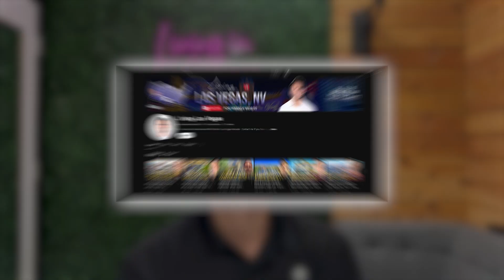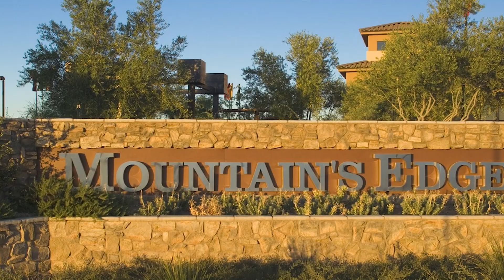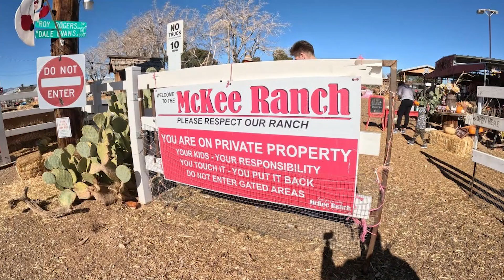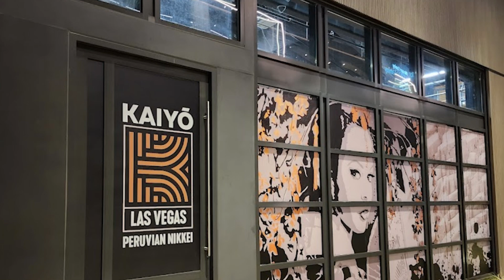Northwest VS Southwest Las Vegas Nevada: Which Is Right for You? | Las Vegas Nevada Real Estate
Are you considering relocating to an area between Northwest and Southwest Las Vegas Nevada? Let’s discover the differences between living in the northwest and southwest regions of Las Vegas Nevada today!
In this comprehensive comparison video, let's explores the key differences between the northwest and southwest regions of the city. Explore how these two areas contrast in terms of traffic, home prices, and lifestyle. The northwest offers larger lots and less traffic, making it an ideal choice for those who value spacious living and a quieter environment. In contrast, the southwest is a hotspot for dining and entertainment, providing residents with a vibrant and lively community feel.
Join us as we take a closer look at the unique characteristics of each region. From parks and recreational activities to weather conditions, we've got you covered. Learn why some people prefer the less windy climate of the southwest, while others appreciate the ample space and tranquility of the northwest. Whether you're relocating or just curious, this video will provide valuable insights into the diverse living environments within Las Vegas Nevada.
Use this guide to make an informed decision about which area might best suit your lifestyle needs. With so much to offer, both the northwest and southwest of Las Vegas Nevada present distinct advantages that cater to different preferences. Don't miss out on finding your perfect neighborhood fit in this dynamic city.
I’d love to help you make a smooth move to Las Vegas Nevada!
00:00 - Intro to Northwest VS Southwest Las Vegas Nevada
03:01 - #1: Actual Location in Las Vegas NV
05:23 - #2: Traffic in Northwest and Southwest Las Vegas NV
08:00 - #3: Home Prices in Las Vegas NV
11:55 - #4: Home Styles in Northwest and Southwest Las Vegas NV
14:42 - #5: Lifestyle Comparison in Northwest and Southwest Las Vegas NV
16:31 - #6: Parks and Recreation in Las Vegas NV
19:09 - #7: Dining and Entertainment in Northwest and Southwest Las Vegas NV
21:08 - #8: Weather in Northwest and Southwest Las Vegas NV
22:39 - Wrap up to Northwest VS Southwest Las Vegas Nevada
🤔Thinking of Moving to Las Vegas Nevada?
If you want to know everything about living in Las Vegas Nevada and the surrounding areas, then subscribe▶ and tap the bell🛎 for notifications so you can be the first to know about the current market in Las Vegas Nevada.😁

We get calls and emails every day from people just like you, looking for help making their move to Las Vegas Nevada and we absolutely love it.😍 Whether you are moving in 9 days or 90 days, give us a call☎, shoot us a text📝, or send us an email📨 so we can help you make a smooth move to Las Vegas Nevada.